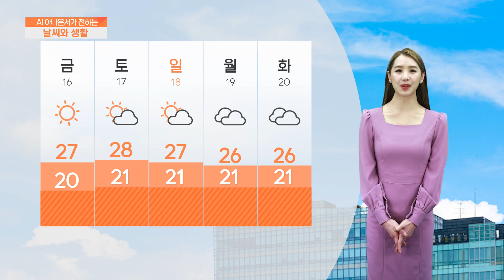[AI 날씨와 생활] 6월 15일 목요일 부산&경남 날씨